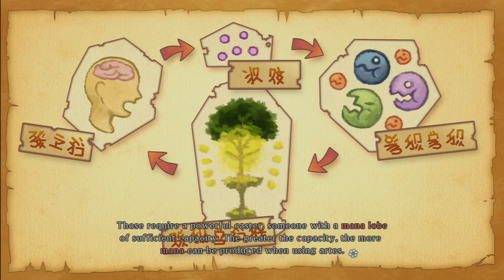Tales Of Xillia Part 83